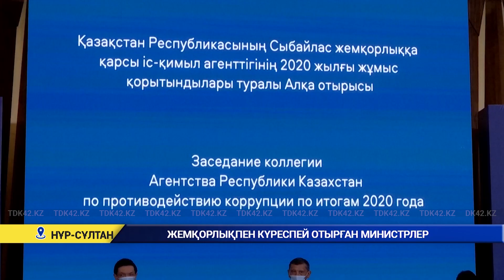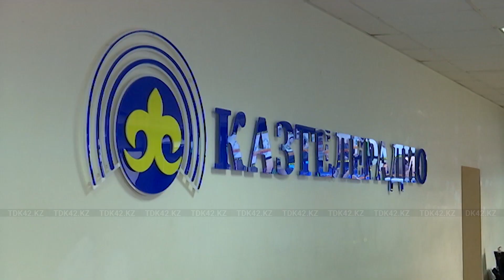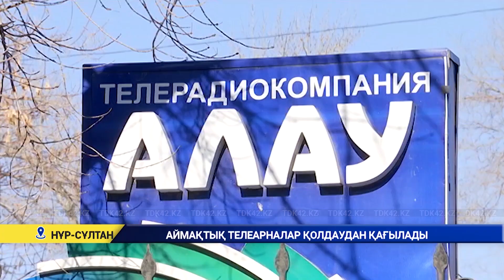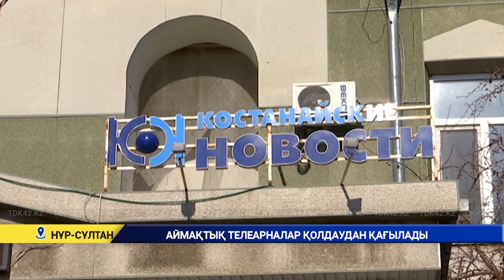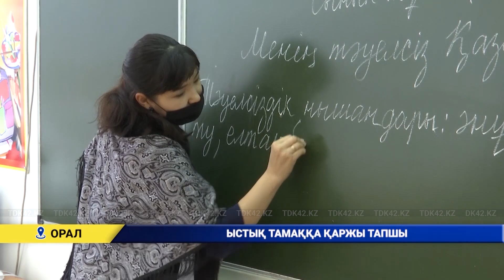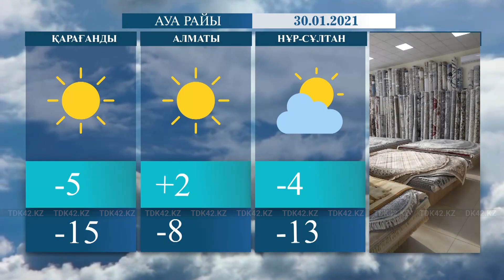Қорытынды жаңалықтар (29.01.2021)